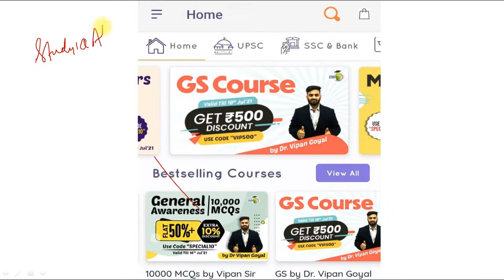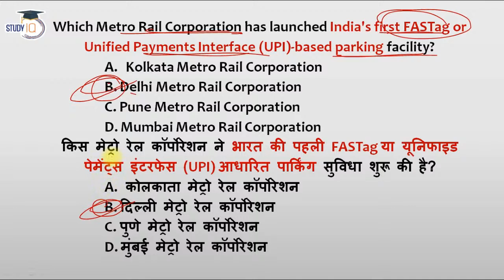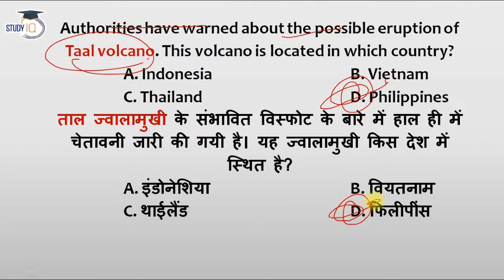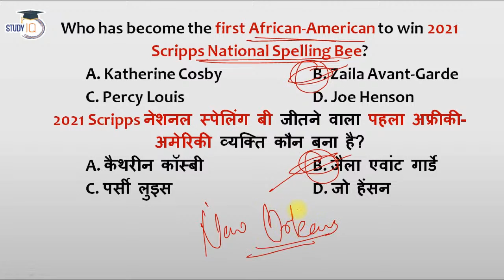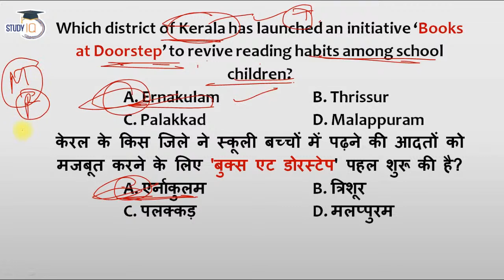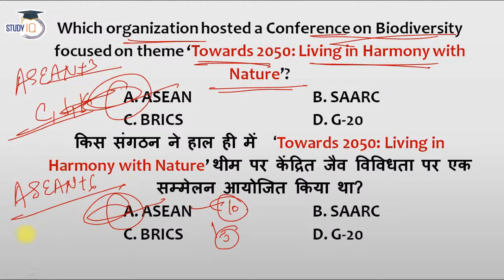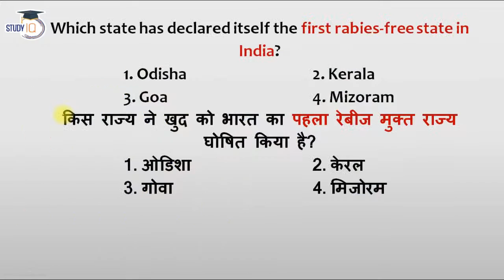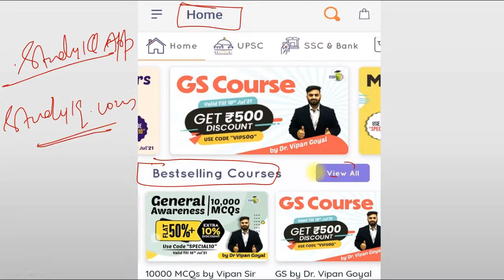Best 200 July 2021 Current Affairs MCQs l Finest MCQs for All Exams l Dr Vipan Goyal l Set 1